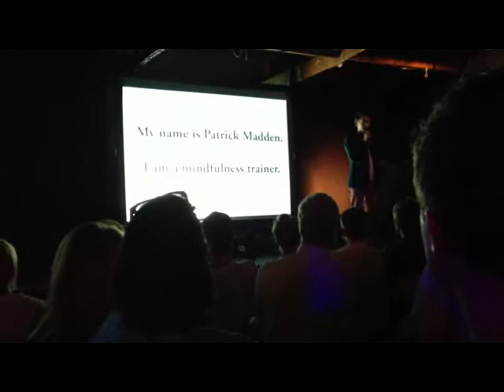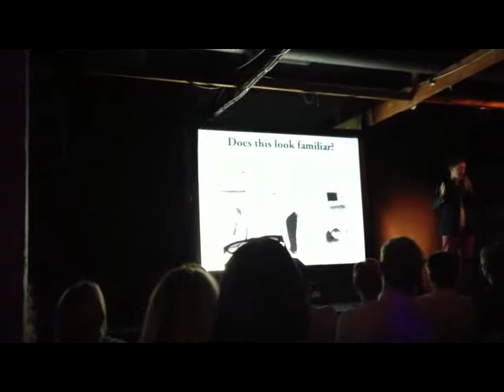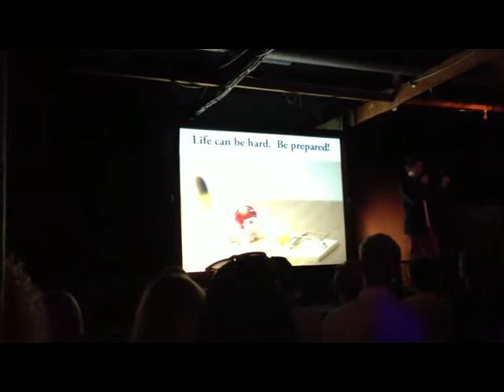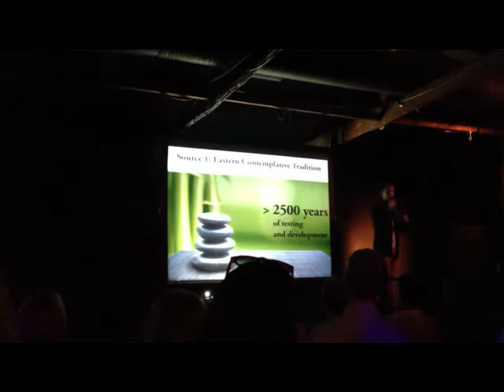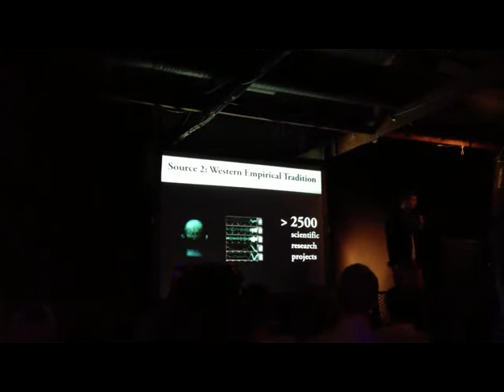Patrick Madden on Mindfulness at Pechakucha #26 in Cape Town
What is the fundamental source of productive power in an information economy? Focused human attention.

A 6m40s presentation on mindfulness at the 26th Cape Town PechaKucha, Tuesday 5 November 2013.

Some slides are not visible, but I won't provide alternatives because they are protected IP.